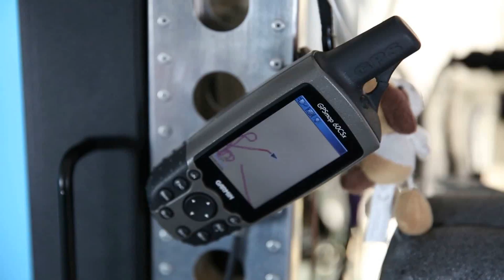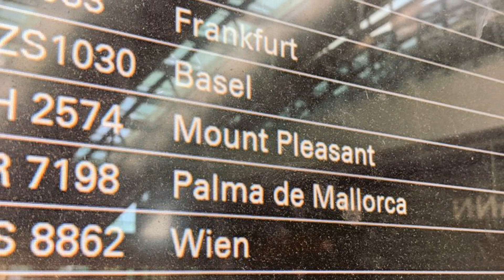Lufthansa leghosszabb repülési rekordja, irány a Falkland szigetek - 386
Német sarkkutatók a coronavirus miatt csak úgy tudták cserélni a személyzetet, hogy béreltek egy Lufthansa A350 repülőgépet. Az A350 Hamburg és a Falkland szigetek között 15 óra 36 repüléssel új rekordot állított fel a német légitársaság történetében.